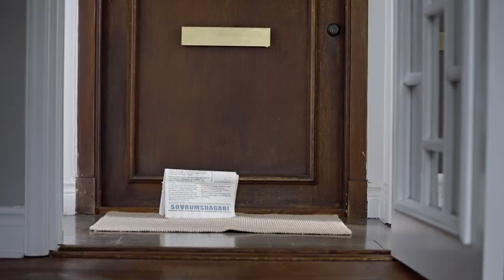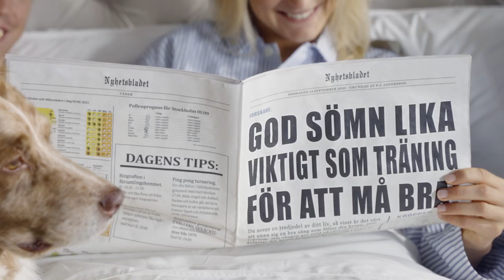Simply the Best Frida Karlsson & William Poromaa | Mio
Längdskidlandslagets Frida Karlsson och William Poromaa vet hur viktigt det är med vila och återhämtning mellan alla hårda pass i spåret. Att de äter rätt, tränar mycket och sover gott gör att de kan prestera på toppnivå.